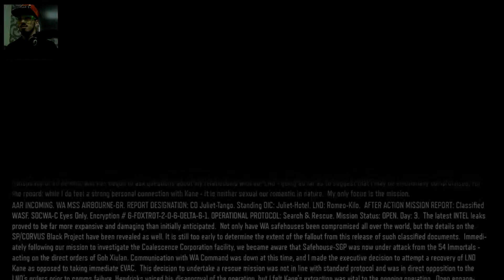CALL OF DUTY EPISÓDIO 7 VINGANÇA BLACKOPS 3 COD BO3 (1080P 60FPS) - Bruno BRS